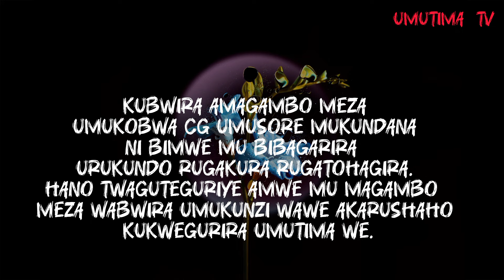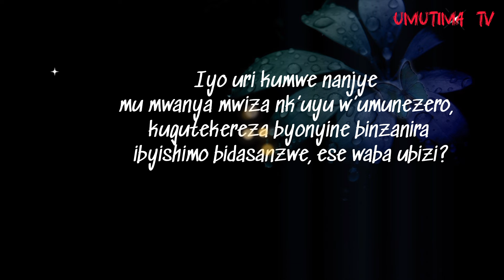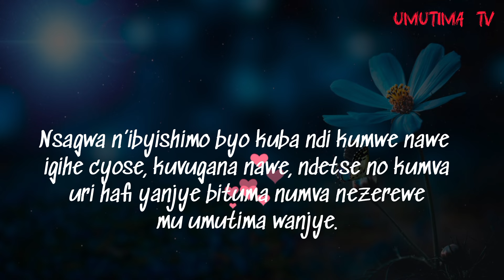amagambo y’urukundo❤️ wabwira umukunzi wawe akakwiha wese kandi akarushaho kugukunda//WhatsAppvideo